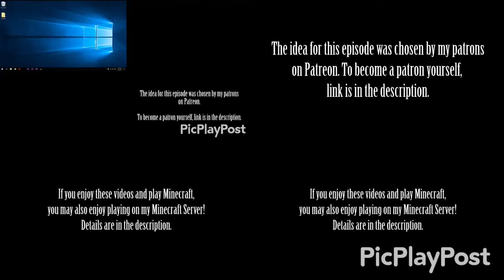Up To Faster 7 Parison To Animation Vs Minecraft Shorts